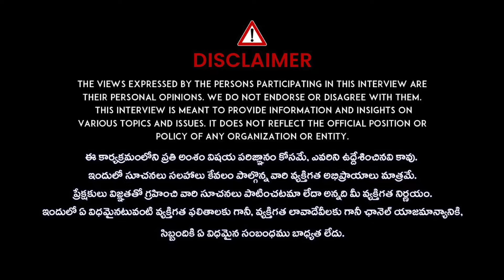షుగర్ ఉన్నవారు బెల్లం తింటే..? | Can Diabetic Patients Eat Jaggery? | Sugar Control Tips Telugu